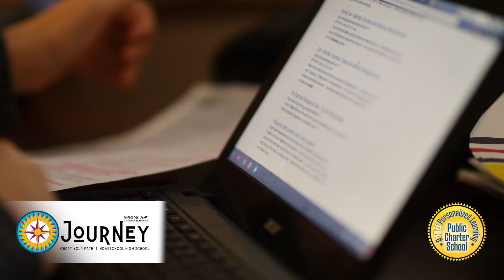Introducing Journey Homeschool High School!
This homeschool high school offering will redefine how independent study homeschool students progress through their high school career, within a supportive environment, rich with a variety of experiences and opportunities. This program is designed to support a flexible and personalized path to graduation. Students are encouraged to pursue their interests and are supported academically by meeting with a single subject specialist twice a month, once in an online environment, and once in person.

Each student is assigned to a dedicated High School Education Specialist, who will collaborate with students and parents to create a customized path with flexible pacing and the ability to design their own courses. Students have access to CTE, NHS, and internships as well as Learning Center support classes, Mobile Science Labs, and vendor electives.

High School Learning Center support classes are offered at the following locations:

Cherry Valley
Corona
Hemet
Rancho Cucamonga
Riverside (Pathfinder Learning Center)
Santa Ana
Temecula (Enterprise Learning Center)

We also offer a virtual-only Learning Center class option.